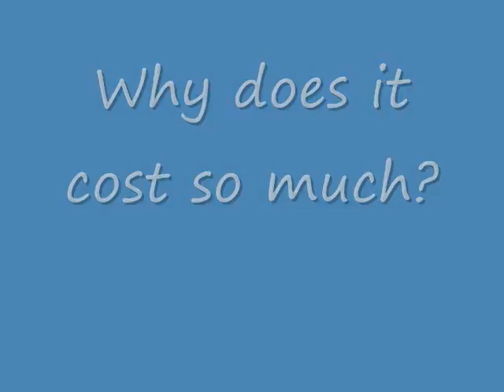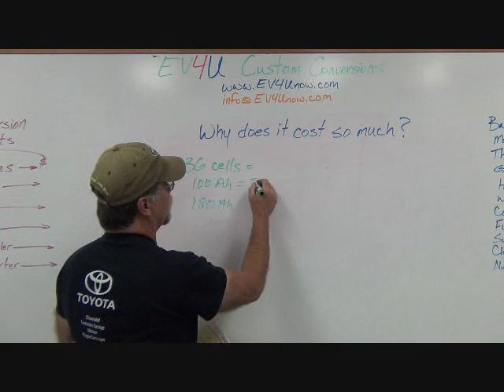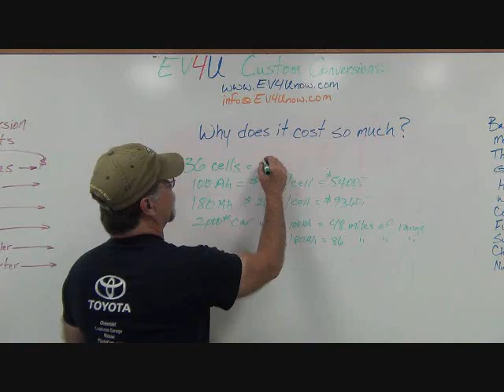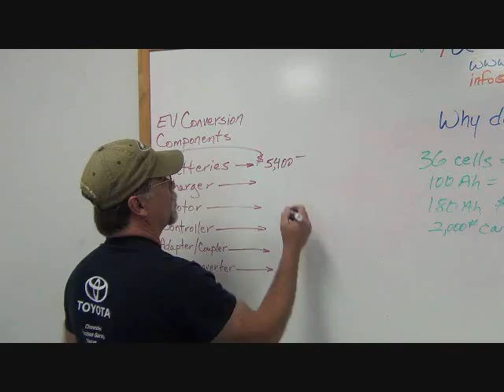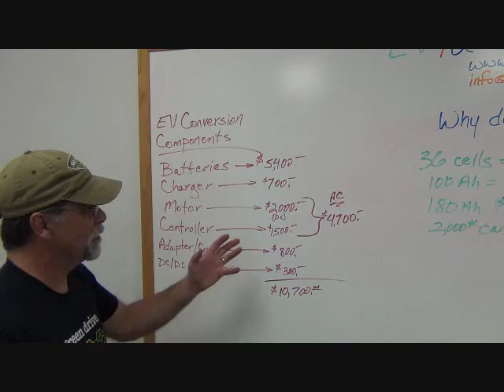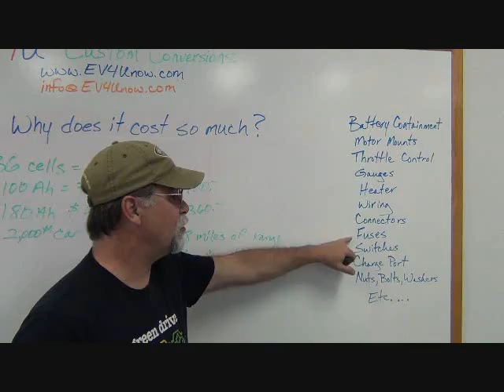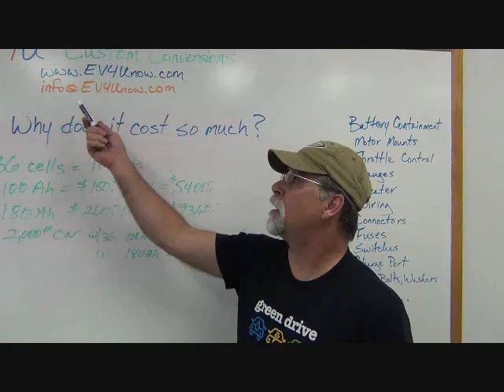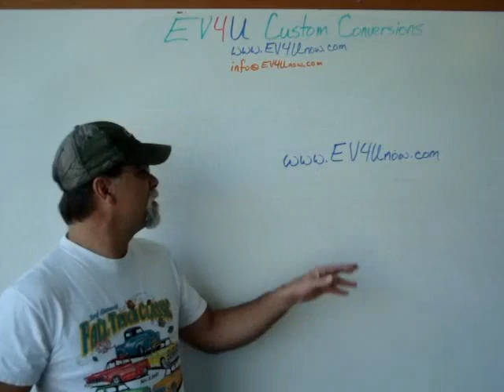DIY Electric Conversions - Why does it cost so much?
This video was filmed in 2014.  Components used may not be what is currently used for a current conversion.